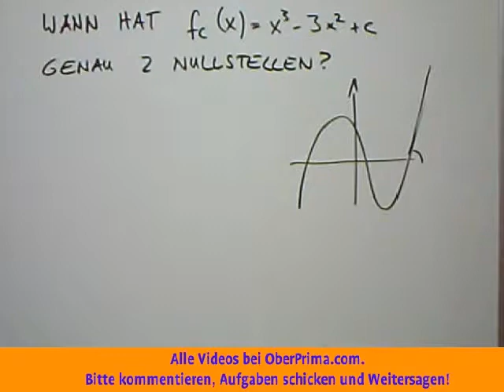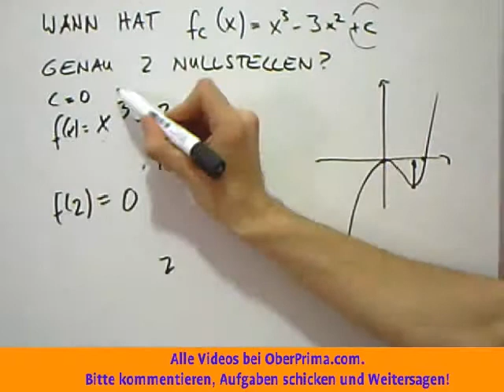Wann hat Kurvenschar genau 2 Nullstellen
Eine Kurvenschar, auch Funktionenschar, Funktionsschar oder Parameterfunktion, ist eine Menge verschiedener Kurven, deren Abbildungsvorschriften sich in mindestens einem Parameter unterscheiden. Sonderfälle sind das Büschel, eine einparametrige Schar, und das Bündel, eine Schar mit einem allen Funktionen gemeinsamen Punkt.